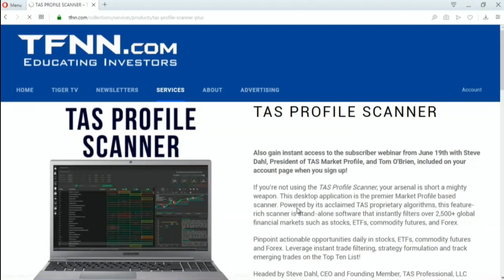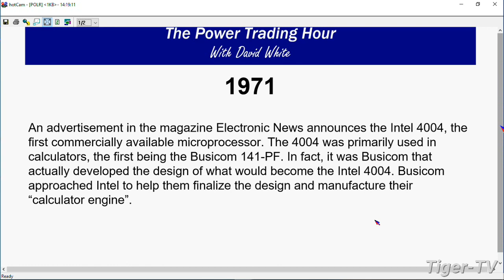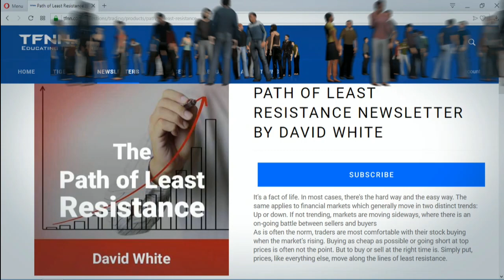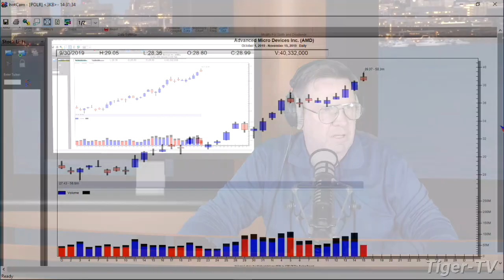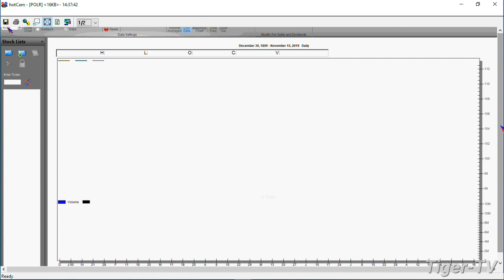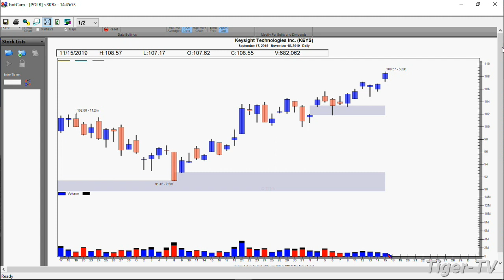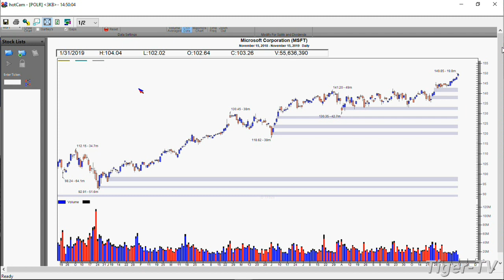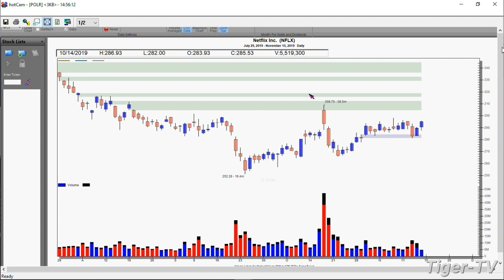November 15th, The Power Trading Hour with David White on TFNN - 2019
Every Trading Day at 2PM EST to catch David White, LIVE, as he hosts The Power Trading Hour, here on TFNN!